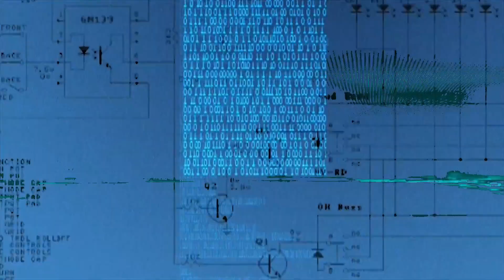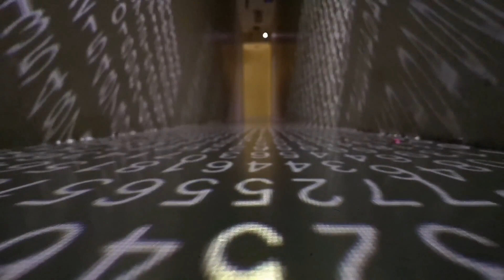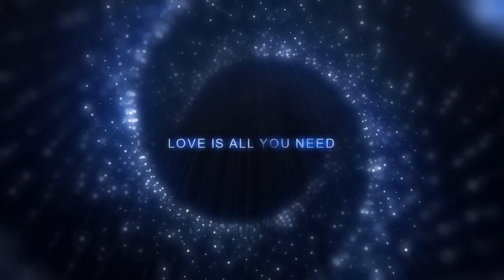DJ KENNY - Soul fly (60 Days Battle Album)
Here is the Second Special DJ Set for #60 Days Bettle Album of DJ Kenny - Soul fly with video cover created and introduced of Music Core,enjoy and share it to reach more people,please! Big Thank you for your support!